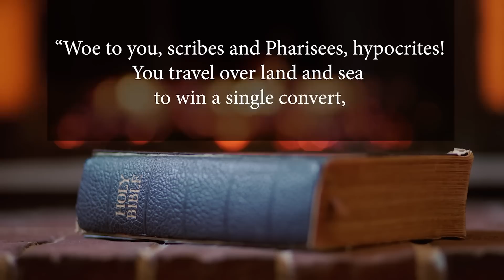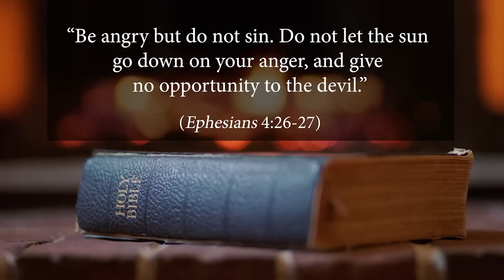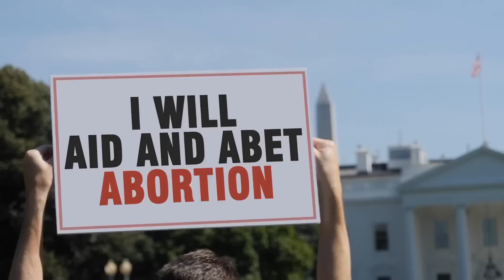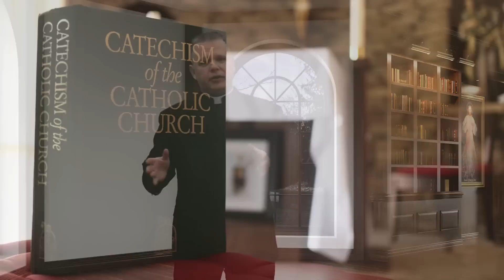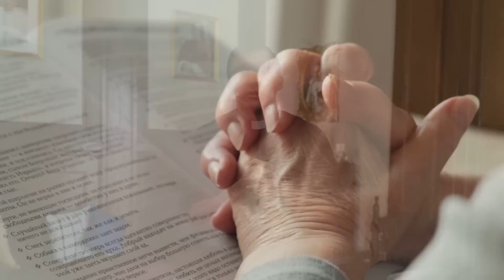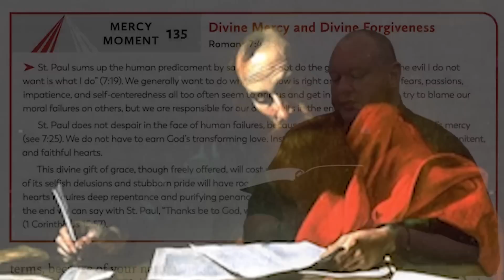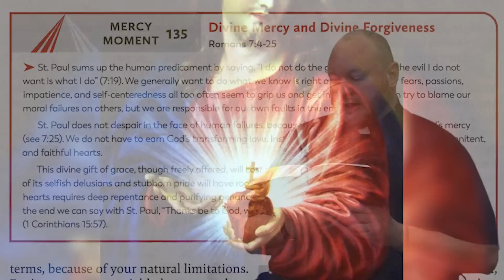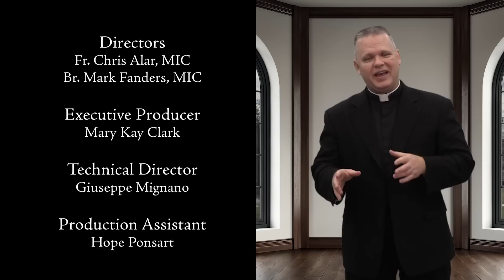7 Deadly Sins (part 5: Anger) - Living Divine Mercy TV Show (EWTN) Ep. 73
How do we explain the fact that in the Bible, Jesus seems to first condemn anger, but then he appears to get angry himself? Is anger ever justified? Is it ever wrong to NOT get angry? Join Fr. Chris Alar, MIC as he explains the answers to these questions. Then hear the amazing story of the mother of a special needs child who shares how God’s Divine Mercy brought her through the anger she felt at her circumstances.

Watch Fr. Chris Alar and the Marian Fathers and Brothers from the National Shrine of Divine Mercy on our new show Living Divine Mercy airing every Wednesday at 6:30pm EST on EWTN. Through teaching segments, Bible and St. Faustina Diary excerpts, as well as real-life examples of people who are living Divine Mercy in their lives, you will learn why Jesus said Divine Mercy is mankind's last hope of salvation!  Episode 73: 7 Deadly Sins - Anger vs. Patience.